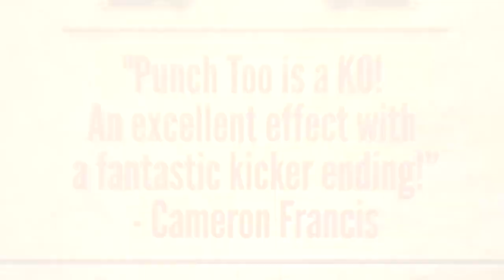Punch Too by R. Paul Wilson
Give your audience that unforgettable magician-fail moment. This is a finale-caliber miracle from a true professional.